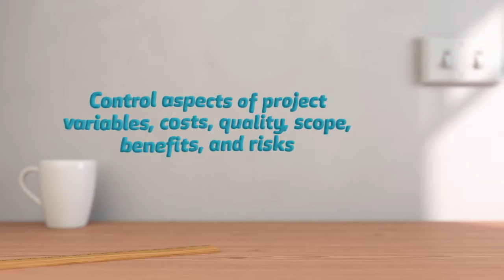Secret to Success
An online digital learning and networking platform on entrepreneurship and social impact

It is a partnership project between Business Start-up Centre Bar in Montenegro and International Communities Organisation in the UK.

This animated video created by Lorenzo (ICO Project Worker) and authored by Alysson (ICO Project Worker)